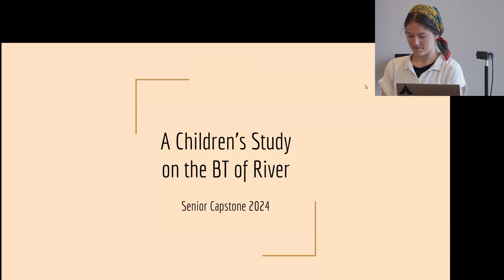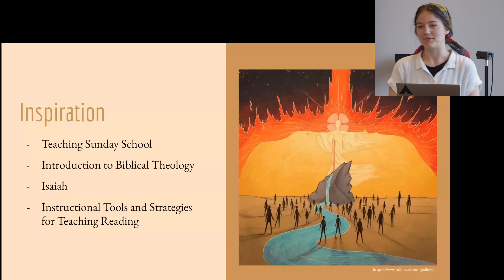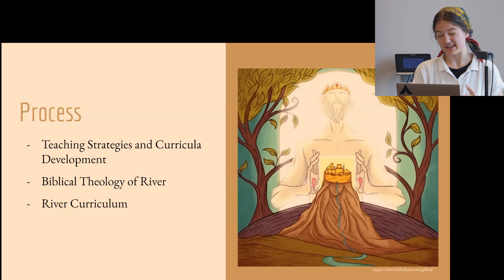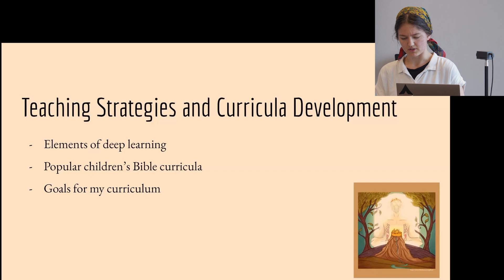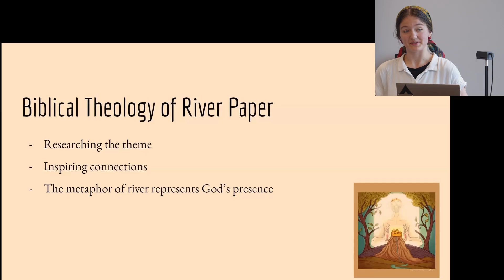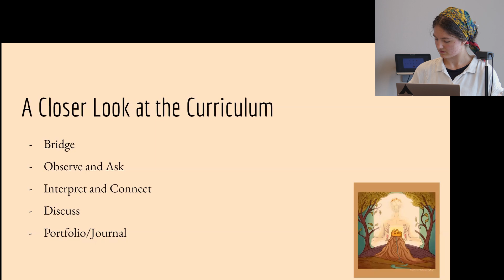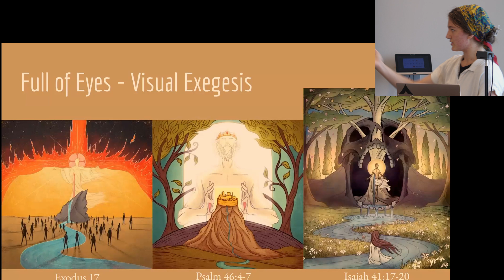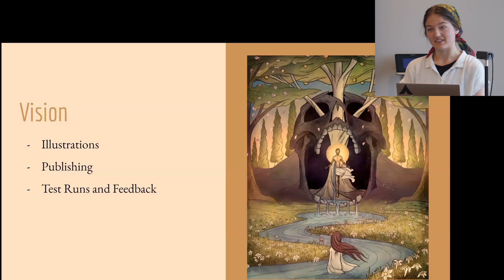A Children's Study on the Biblical Theology of River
Kate Sensenig shares about her capstone project, which involved developing a children's study on the biblical theology of river. Inspired by her Sunday school teaching experience and coursework at Sattler, Kate created a curriculum for 10 to 12-year-olds that emphasizes deep engagement with Scripture. Her project includes a student workbook, a teacher guide, and an examples portfolio, focusing on teaching Bible study skills and encouraging independent exploration of biblical themes. Kate aims to refine and test the curriculum further, with the possibility of future publication.

Learn more about studying Biblical and Religious Studies at Sattler College